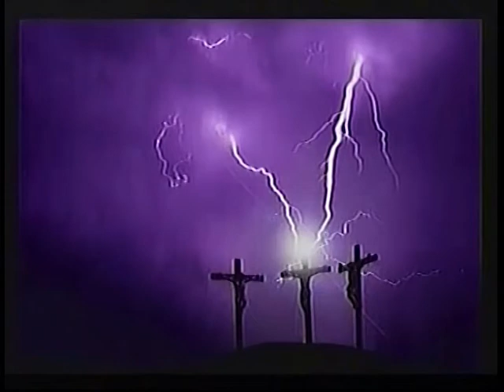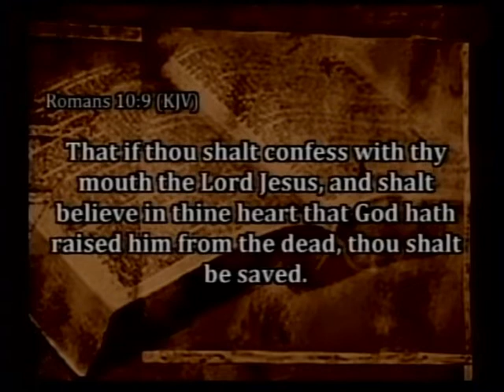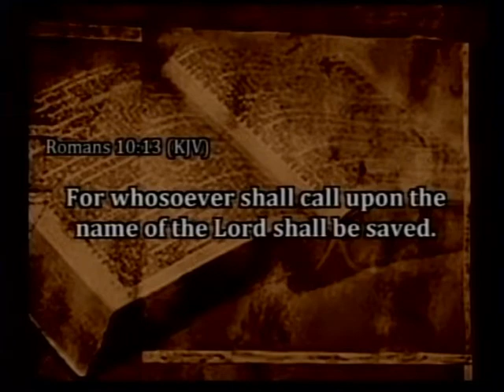TOUCHING THE OZARKS - 11/17/19 - Television broadcast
TOUCHING THE OZARKS, Television broadcast air date 11/17/19 “God Gives Us Jesus For Our Struggles” Pastor James Eakins